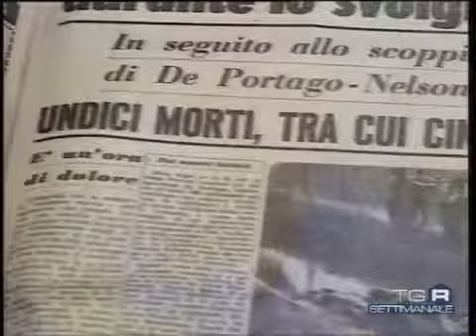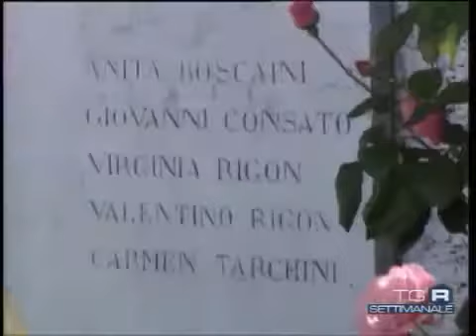Nelson-Portago Accident.mov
Even after such a long time, feels kinda strange.